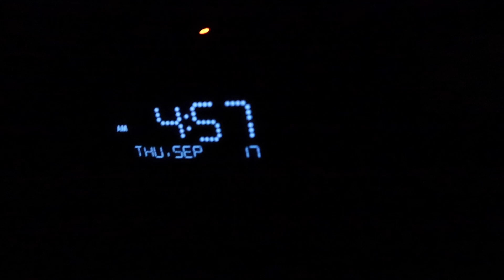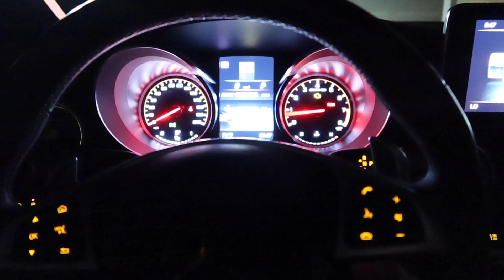LIFE OF A BOXER DAILY ROUTINE | JULIUS BALLO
Julius Ballo practices to perfects staying the champ!
Follow Julius Ballo on Social Media!
Follow Julius Ballo on TikTok!